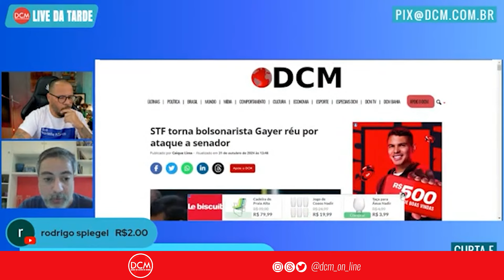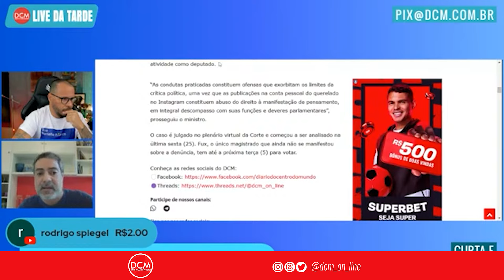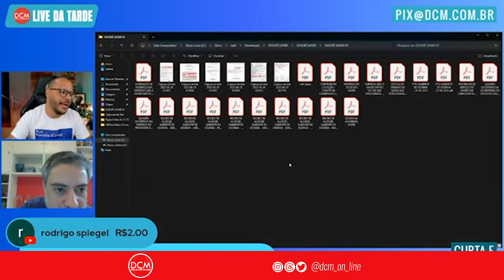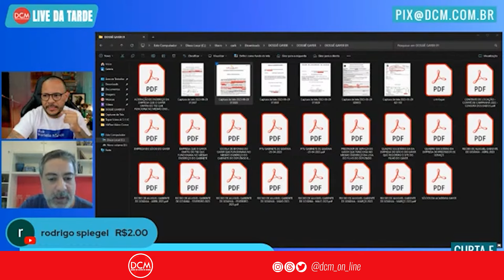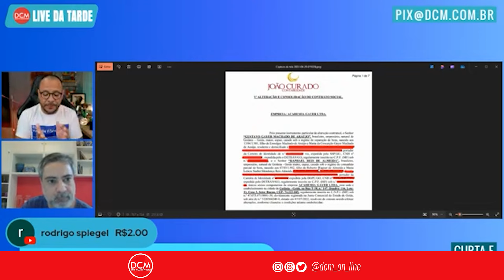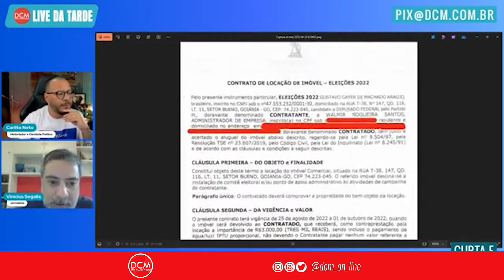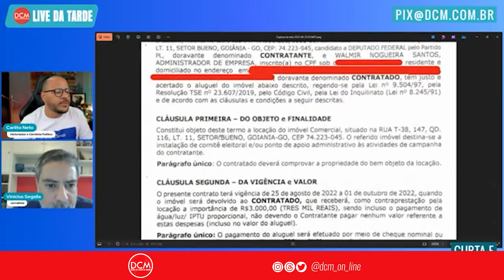Carlito Neto mostra o dossiê completo sobre os crimes de Gustavo Gayer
Cortes DCM

🪙 envie contribuições
👥 seja membro